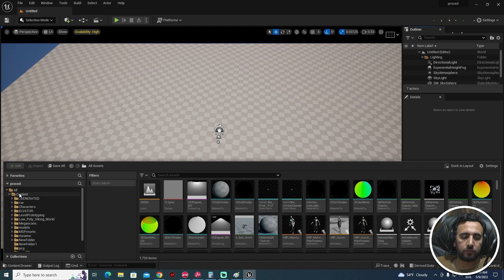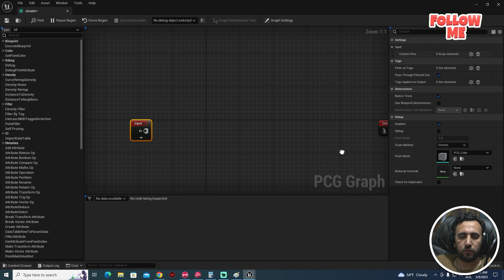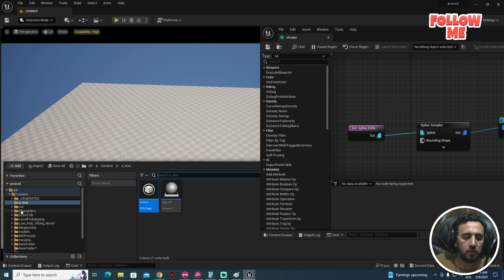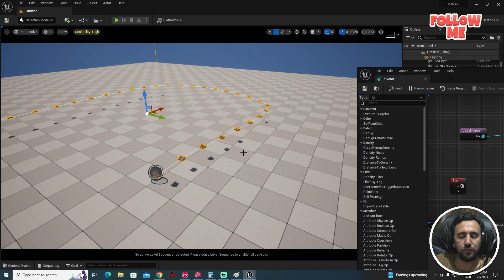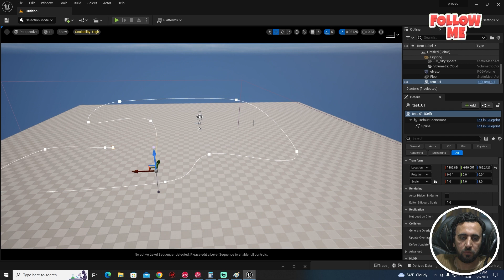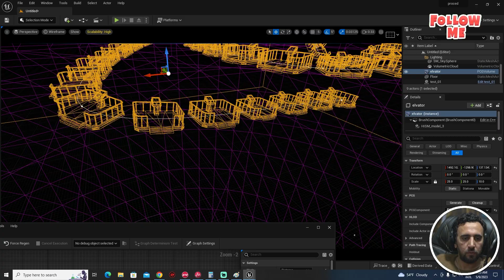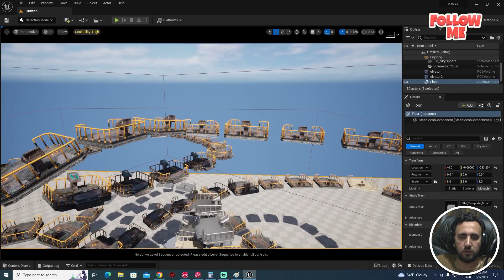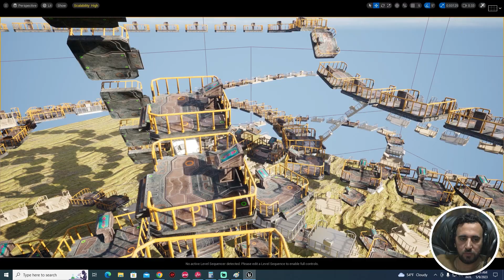Populating Meshes Along a Spline | Tips & Tricks | Unreal Engine PCG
How To Make An Object Follow A Spline Path - Unreal Engine Tutorial
Landscape Road Spline Tutorial - Unreal Engine 4
Populating Meshes Along a Spline | Tips & Tricks | Unreal Engine
Create a Rope using Blueprints in Unreal Engine 5 - UE5 Spline Component Tutorial
How to make Splines using Blueprints | Spline Meshes | Unreal Engine 5 Tutorial
Splines And Spline Meshes | Creating A Road System Using Splines - Unreal Engine Tutorial
How to make Splines using Blueprints | Spline Meshes ...
Splines And Spline Meshes | Creating A Road System Using ...
How do you add mesh to spline?
What is a spline in UE4?
How do you make spline mesh in unreal?
How do you make a spline?
Populating Meshes Along a Spline with Blueprints
Blueprint Spline Mesh Component Property Reference
USplineMeshComponent - Unreal Engine 5.1 Documentation
SplineMesh | Modeling - Unity Asset Store
A New Unreal Engine Tool for Spawning Meshes & Materials
Mesh To Spline for Cinema 4D - Helloluxx
Spline Mesh Solutions for UE4
Unreal Engine spline
Unreal Engine spline mesh component
Spline Mesh (with roll and scale) for making a track
UE4: Understanding Splines. A tutorial | by Christian Sparks
Create Mesh - Curvy Splines
ow to make Splines using Blueprints | Spline Meshes .
Unreal Engine spline
3 önemli anlarHow do you make spline mesh in unreal?
What is a spline unreal?
How do you add a spline mesh component?
How do you make a spline point in unreal?